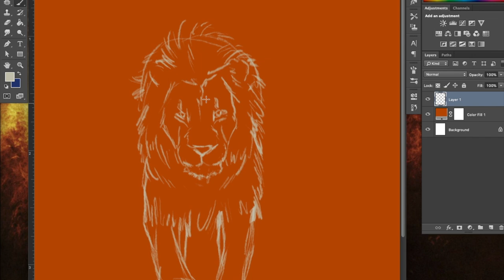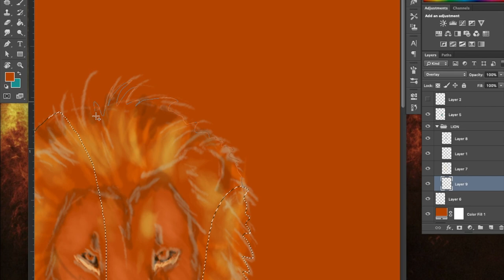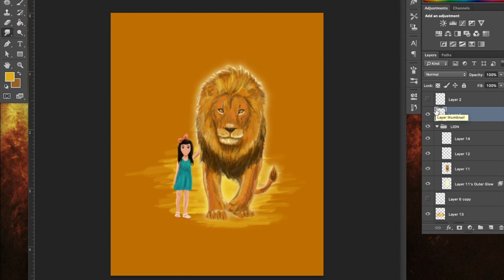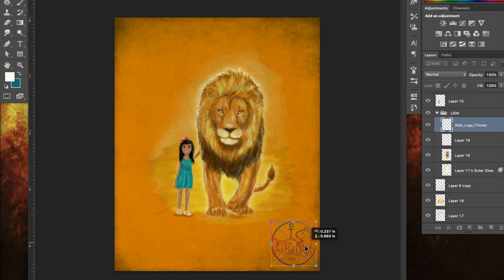Walk With Him Child - Photoshop Timelapse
Hey Guys!
I hope you enjoy this art timelapse of a recent digital painting I created!
Here I am drawing a prayer out, a prayer I have for my daughter, that she would walk with Christ. Hope you enjoy the progress!